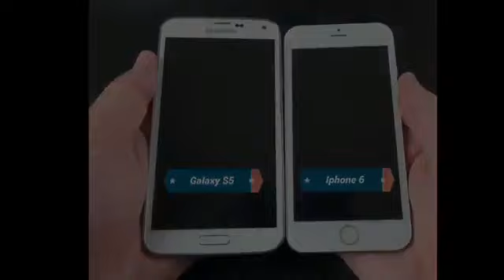IPhone 6 compared with iPhone 5 and Galaxy S5 and htc M 8